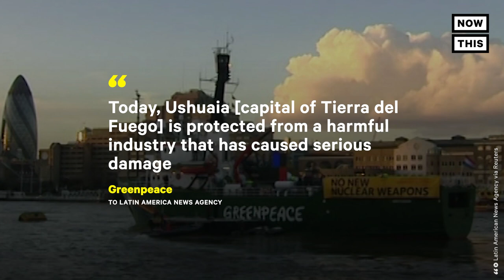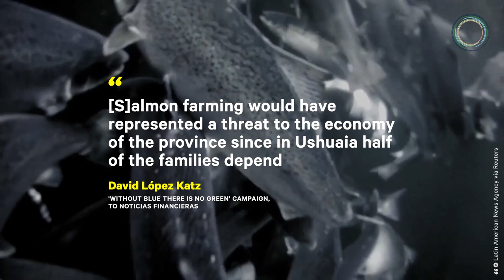Salmon Farming Banned in Argentina’s Tierra del Fuego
Tierra del Fuego in Argentina is the first place in the world to ban open-net salmon farming.

Officials in the province of Tierra del Fuego in southern Argentina passed a first-of-its-kind law prohibiting salmon farming in territorial waters. The excessive chemicals and nutrients involved in salmon farming can disrupt the surrounding ecosystem, while escapes can threaten wild salmon populations.